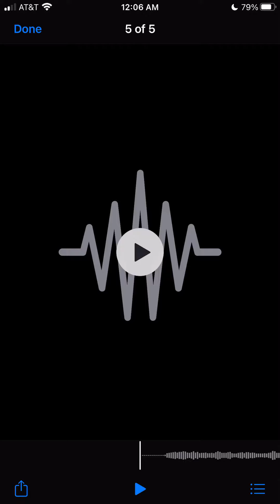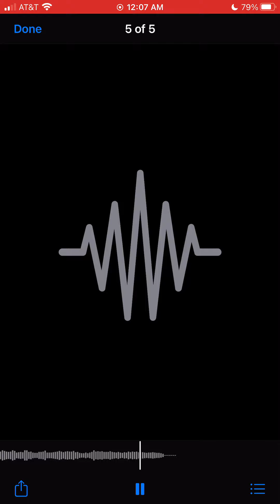295 In Christ There is No East or West 萬方團契歌